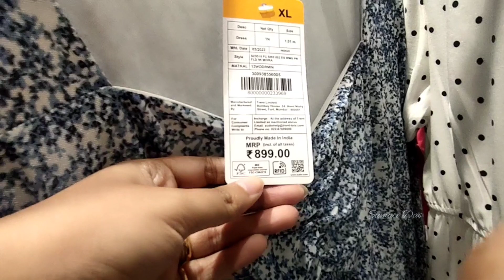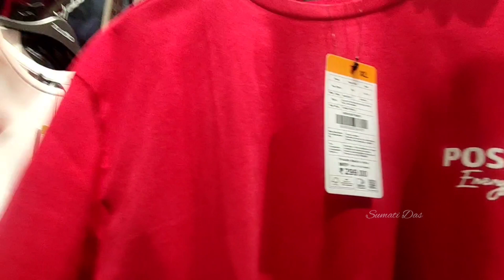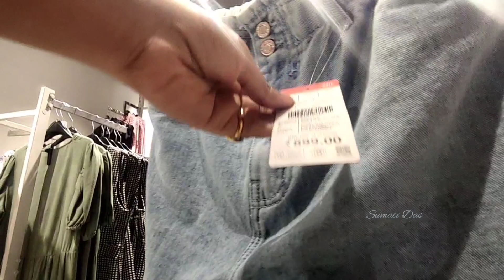Zudio Summer Collection 2023 | Starting 29/-| Zudio Shopping